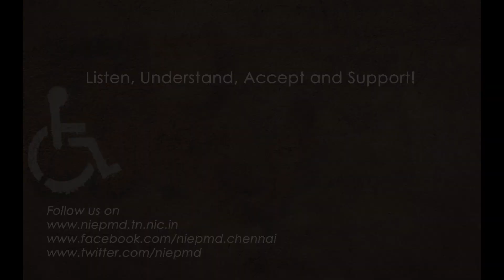இன்றைய செய்திகள் | 12.01.2024 | TNNewsUpdate